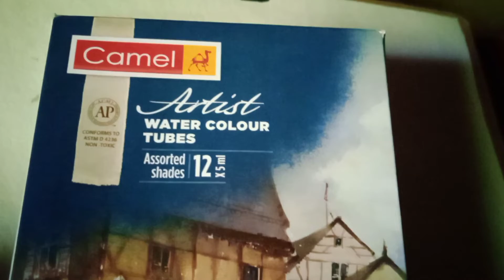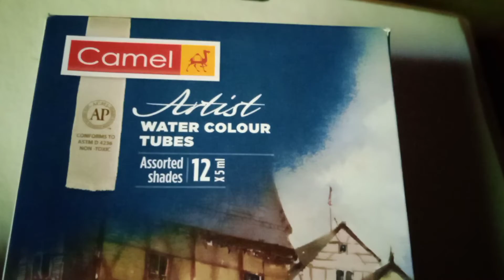Watercolor tutorial | spreading of colour & behaviour | Part 1 | Demo